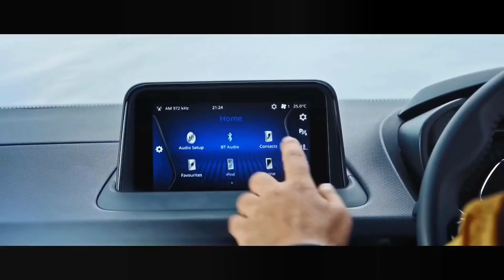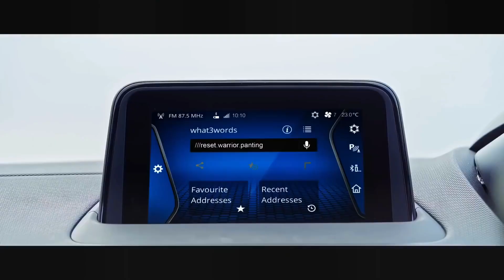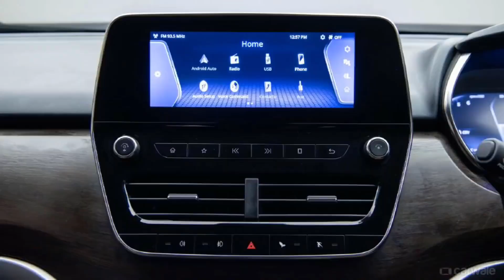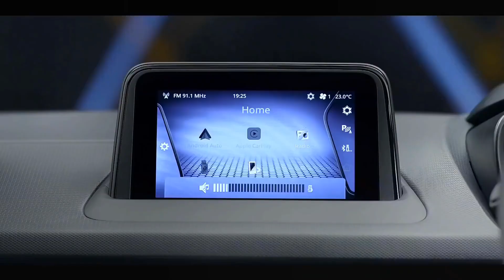TATA LAUNCH NEXON NEXT GENERATION IN INDIA 2022 | PRICE, LAUNCH DATE, REVIEW | UPCOMING CARS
Don't forget to press 🔔 button

Tata Nexon Next Generation is Coming Soon in 2022, So Tata Nexon next generation 2022 is coming up with Good Design and new Features. So in this video we are talking about tata nexon 2022 updates.

Dear viewers if you have any issue regarding the video please write to us at we will respond you with in 24 hrs ✔